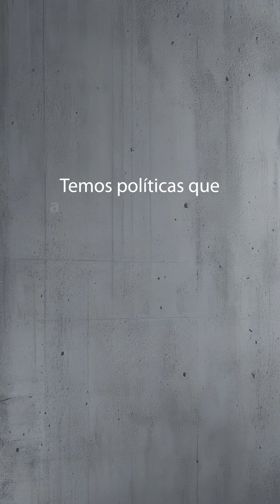Por que escolher Pentax?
São inúmeros os motivos para você escolher Pentax para sua próxima obra! Mas, se você ainda está em dúvida, aqui vão alguns deles para te dar segurança para fazer já seu orçamento!

Entre em nosso site e saiba mais!